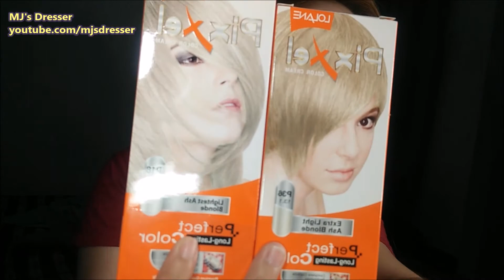Haul: May 2018 | Ximivogue | Biore | Chicabooti | Tagalog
GlamLux